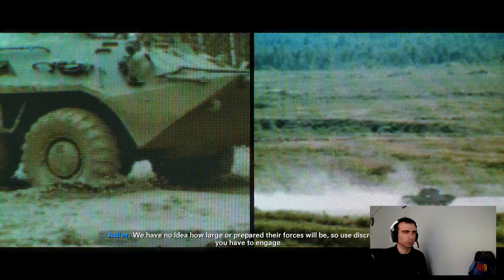Call of Duty BLACK OPS: COLD WAR Bölüm # 3 / Brick in The Wall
Call of Duty BLACK OPS: COLD WAR Bölüm # 3 Gizlice içeriye sızıyoruz
Bize bilgi veren Alman kadın öldürülüyor ve bizim ekip bizi bağlıyken kurtarıyor. Çatışma başlıyor. Herkese keyifli seyirler dilerim